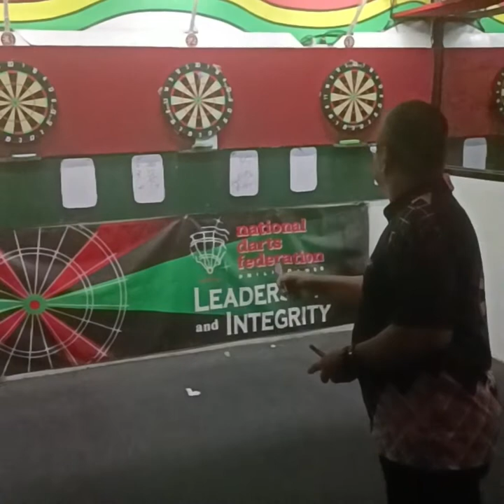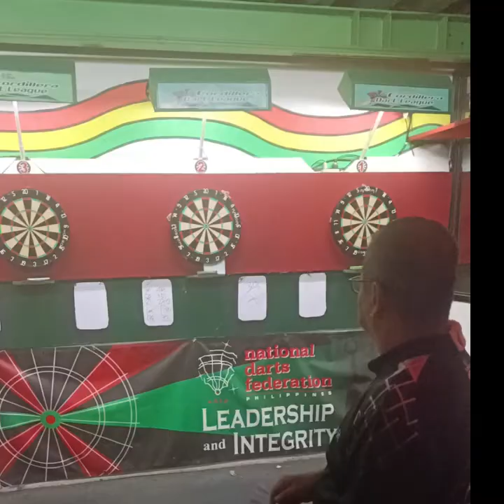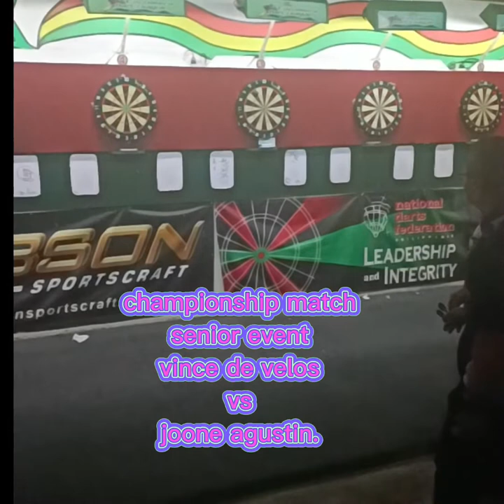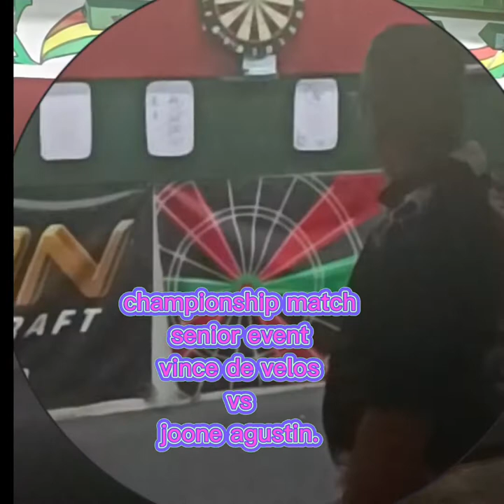100k CDL 9th year anniv.national dart tournament.DAY 3. PINWORKX BAGUIO CITY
KADARTER🎯 KAPUK🎯L KATUS🎯K